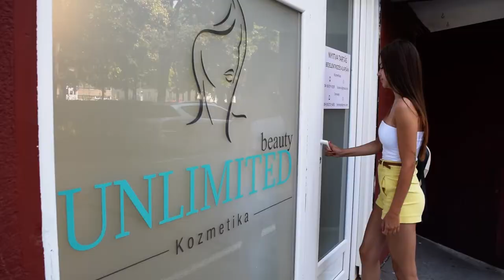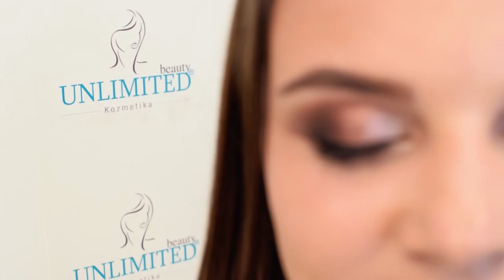Unlimited Beauty Kozmetika /Berettyóújfalu/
Berettyóújfalu, József Attila ltp. "A" épület 2/3 üzlet.